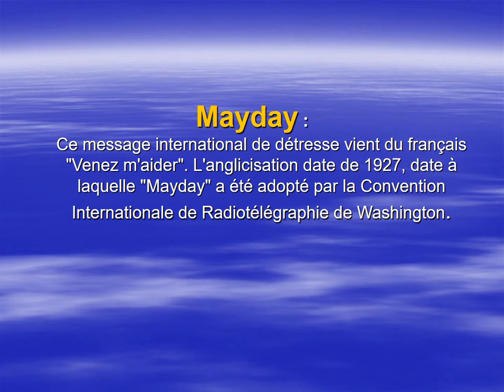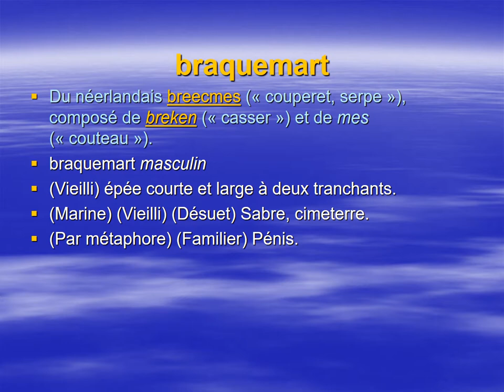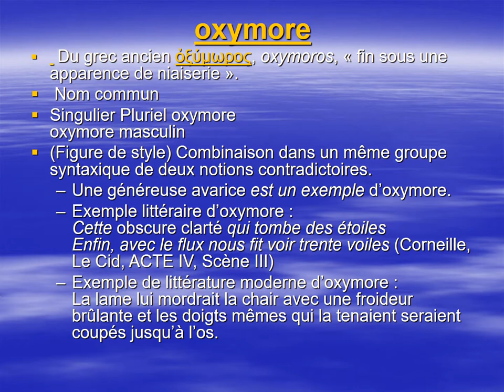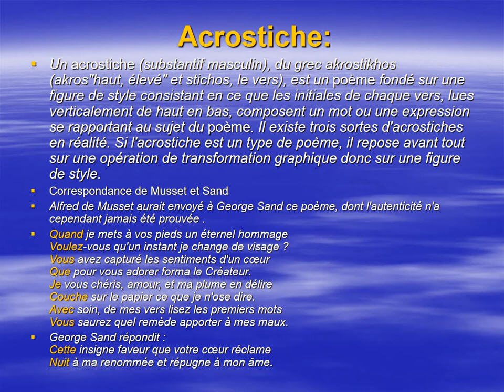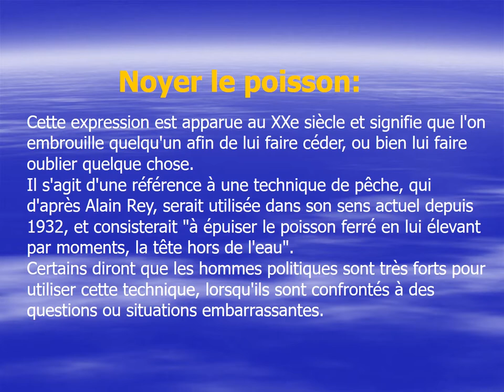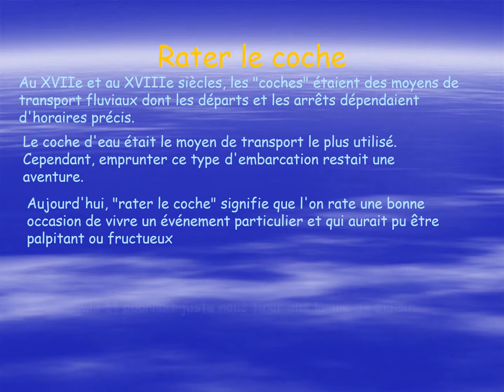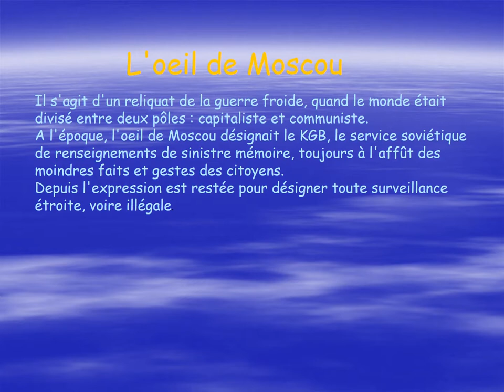Origine des mots et expressions